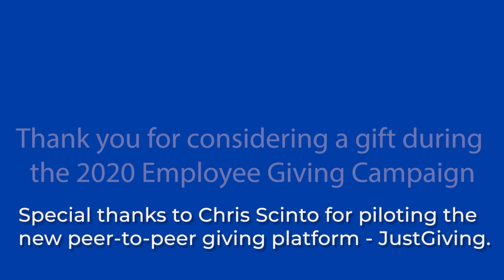PVCC Employee Giving Campaign - Chris Scinto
Find out why the Division Chair of Fine Arts gives to PVCC!